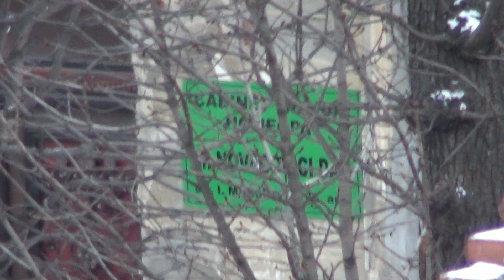Test sony handycam hdr-cx115